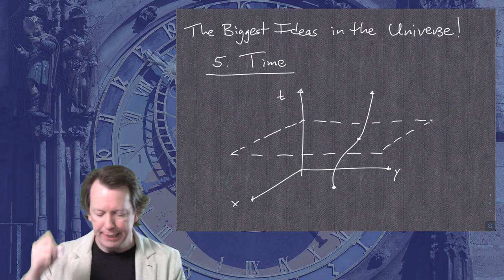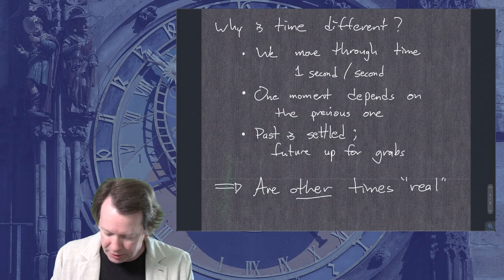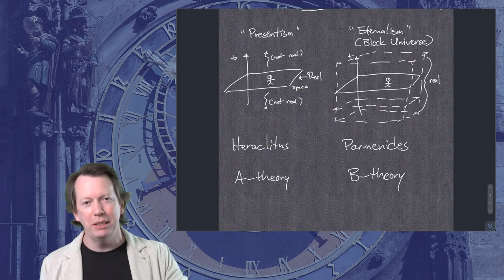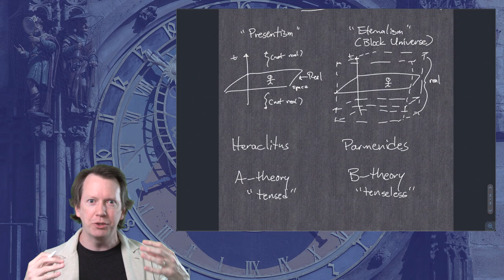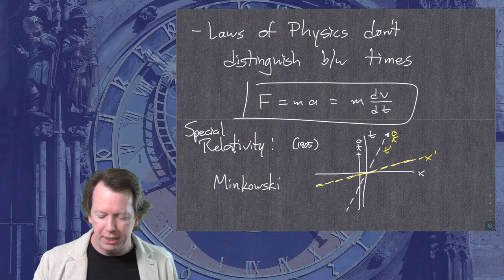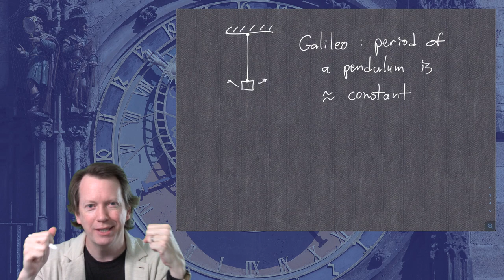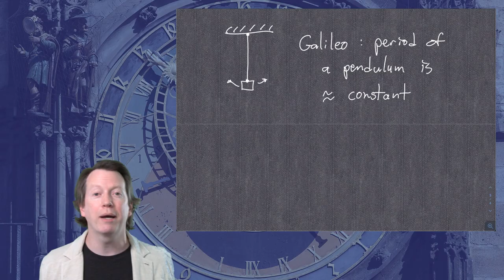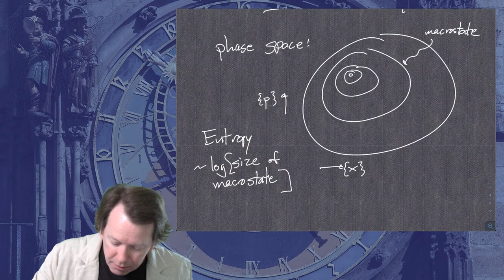The Biggest Ideas in the Universe | 5. Time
The Biggest Ideas in the Universe is a series of videos where I talk informally about some of the fundamental concepts that help us understand our natural world. Exceedingly casual, not overly polished, and meant for absolutely everybody.

This is Idea #5, "Time." We talk about what time is, whether it's "real," and about why it seems to move in just one direction. That gets us a bit into entropy, which is a teaser for a later video in the series.